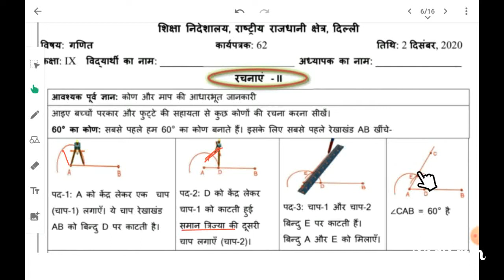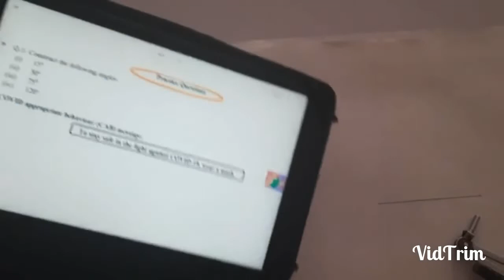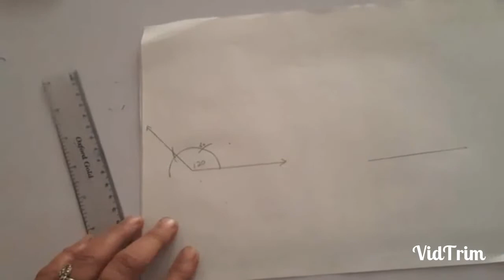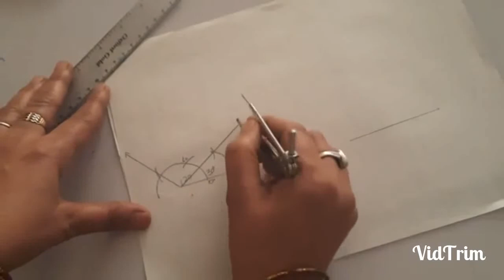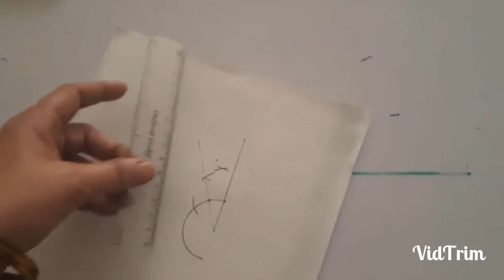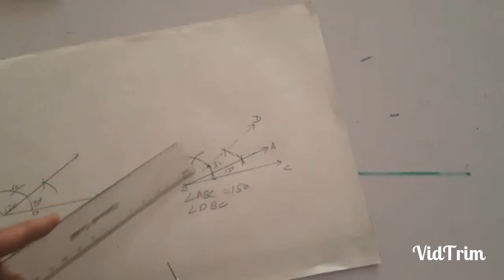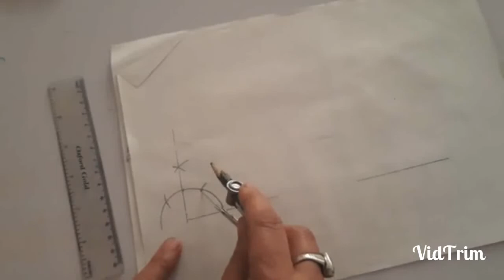WS 62 | कक्षा 9 | 2 दिसंबर 20 | रचनाएं भाग 2 | हिंदी माध्यम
कार्यपत्रक समझाया गया और हल किया गया वास्तविक रचनाएं दिखाई गई